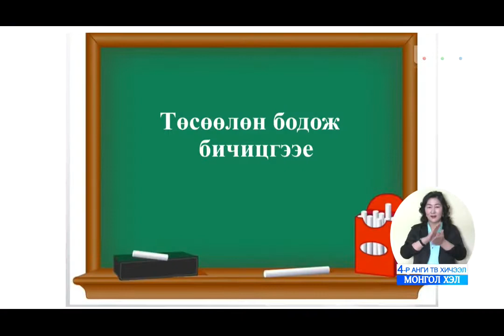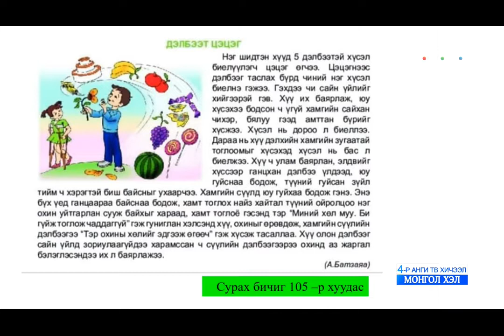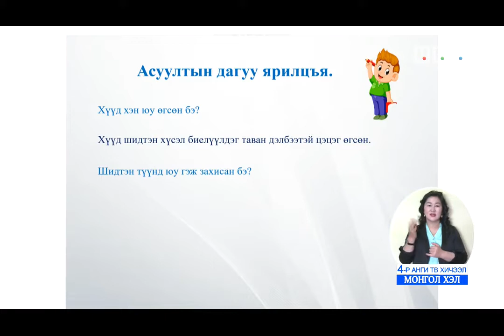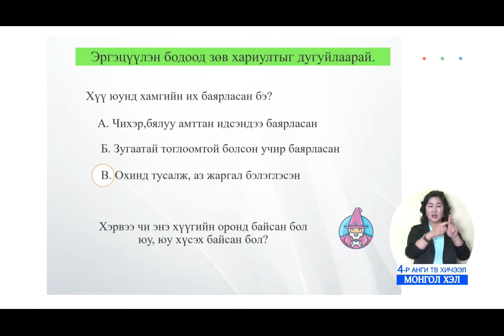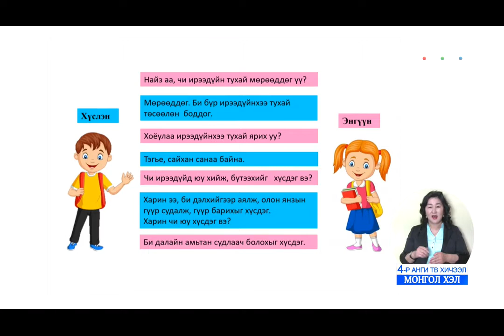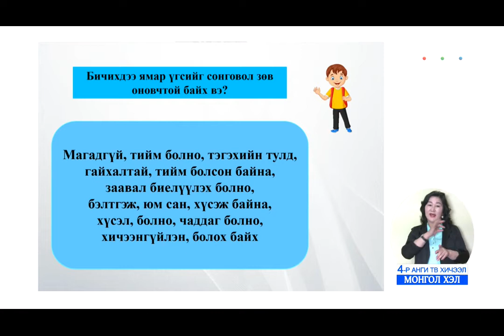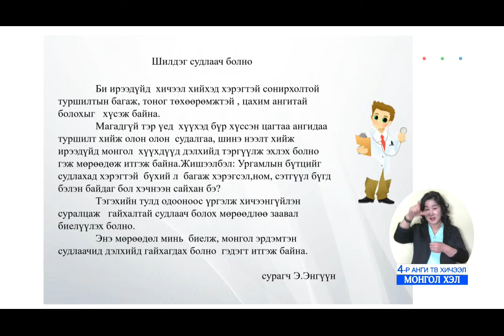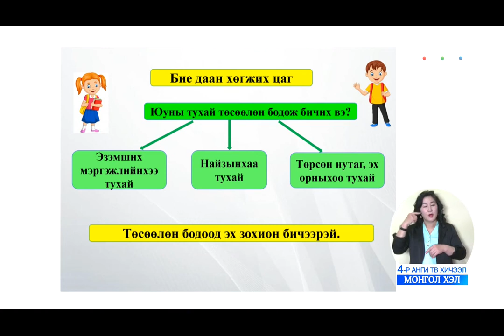2020 04 13 4 r angi mongol hel 2020 04 13 x264